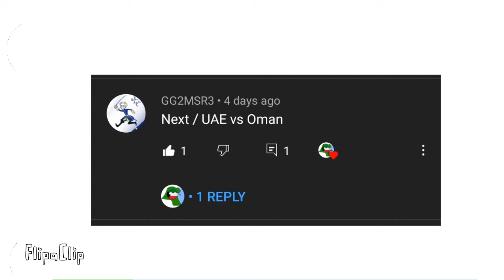UAE vs Oman